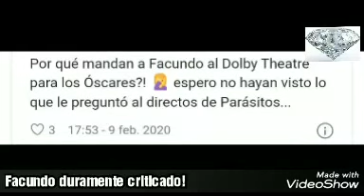Facundo duramente criticado por su conducción en los Oscars!